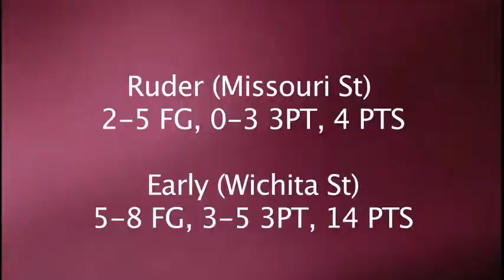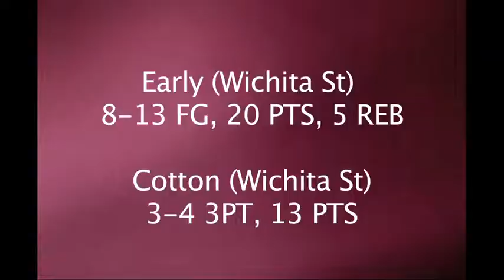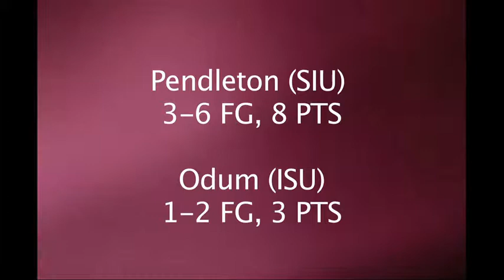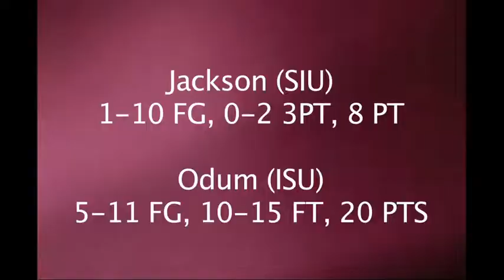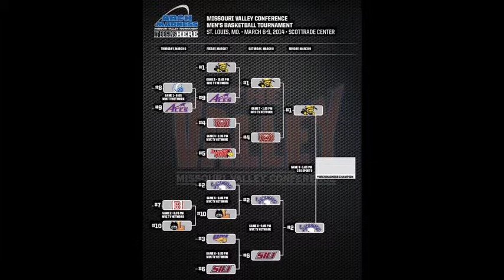RSL at Arch Madness: Short Locker Day Three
Top-seeded Wichita State was back in action on day three. Would they advance to play for an MVC Title that they failed to win last season? And Southern Illinois was involved in its second straight nail-bitter of a game. Is a championship date in their future? Find out in the third installment of The Short Locker.